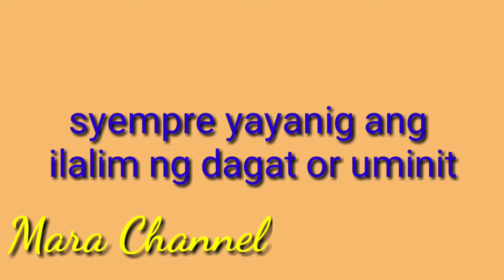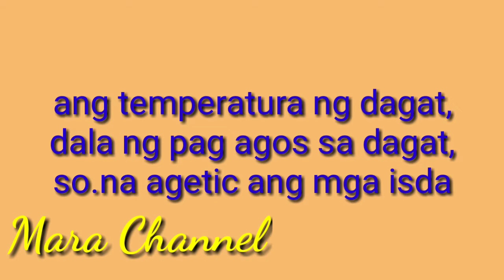bakit napadpad ang mga isda sa dalampasigan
Isda pinadpad